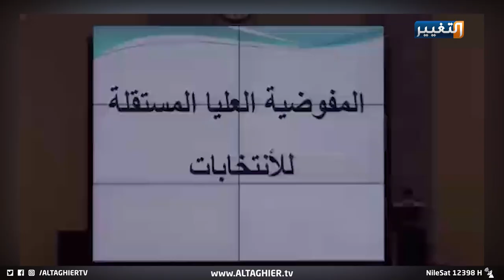العراق يشهد خطة أمنية نوعية استعدادا للانتخابات | تقرير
مع تحديد الموعد الأخير لتسجيل الكيانات السياسية، تنطلق الخطة الأمنية استمرارا لعمل اللجنة المختصة للانتخابات والاستعداد لها وبإشراف مباشر من رئيس مجلس الوزراء مصطفى_الكاظمي ، إتماما للاستحقاق الدستوري والحق التشريعي للعراقيين كافة.